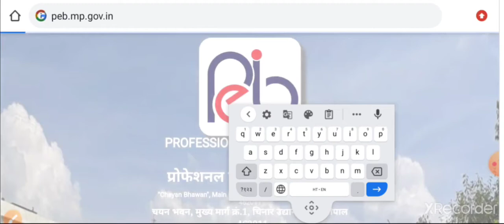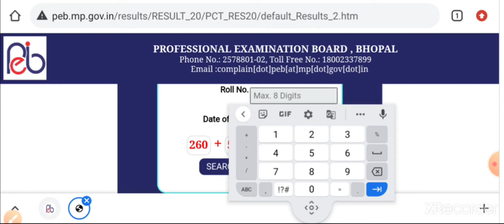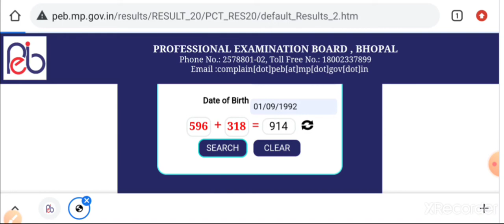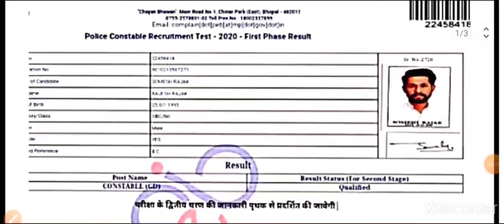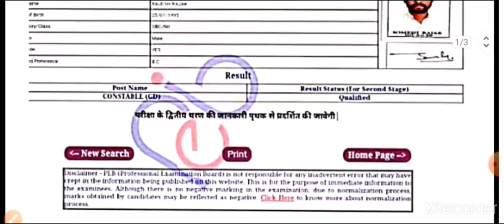mp police result phir se upload ho gya।। cheack the list ।mp police result kaise cheack kre।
About the vedio - इस विडियो में मैं ap logo ko बताया हूं कि बिना किसी सर्वर प्रॉब्लम से अपना रिजल्ट कैसे चेक करे।।
mp police result kaise cheack kre
bina servers problem ke kaise result check kre